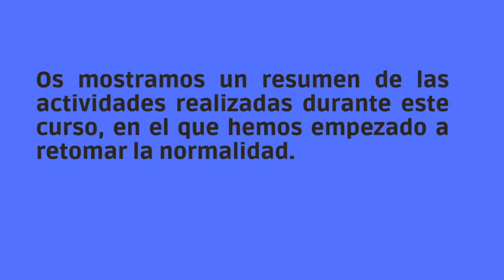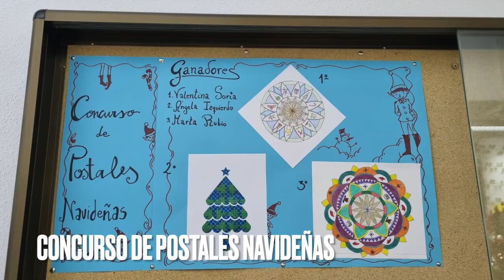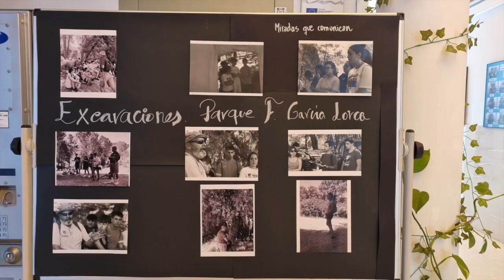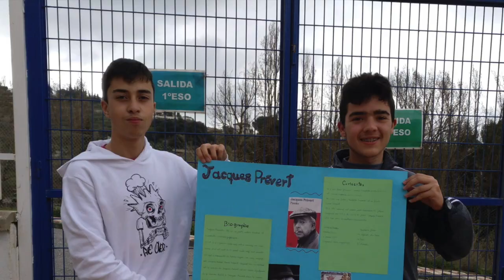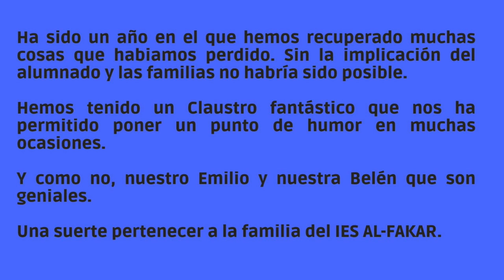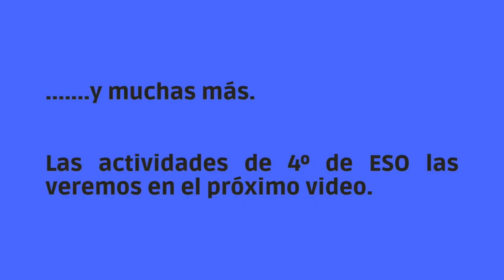ACTIVIDADES IES AL-FAKAR CURSO 21-22